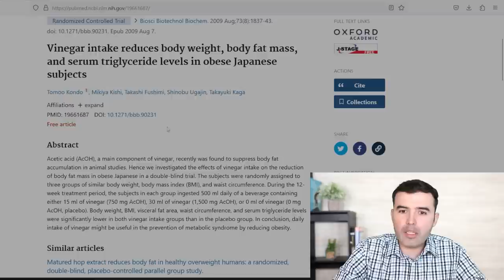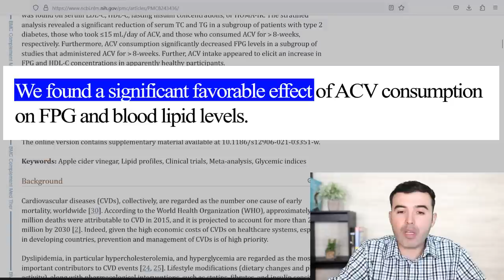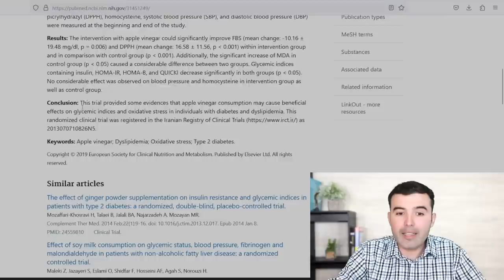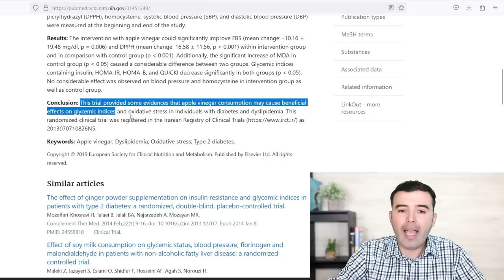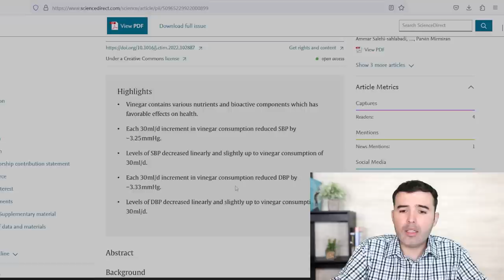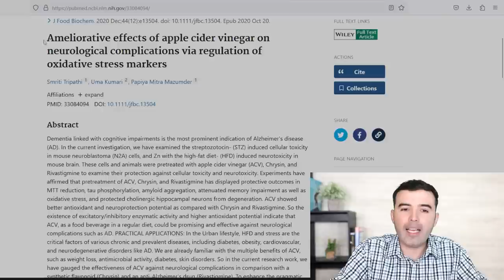APPLE CIDER VINEGAR HEALTH BENEFITS 100% SCIENTIFICALLY PROVEN - WEIGHT LOSS, DIABETES, AND MORE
These are some of the most impressive apple cider vinegar health benefits 100% science based. Weight loss, diabetes, blood pressure, cholesterol, circulation and much more. Learn how to prepare this home remedy at home and use it properly.

Apple vinager,
vinegar,
benefits of apple cider vinegar,
Apple cider,
weightloss,
lose weight,
obesity,
acne,
skin,
candida,
candidiasis,
whiten teeth,
white teeth,
dental health,
liver,
diabetes,
cholesterol,
bacterium,
digestion,
digestive health,
heart,
circulation,
natural medicine,
home remedies,
treatments,
supplements,